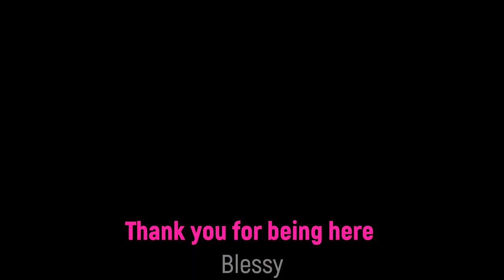6 FERRETS CONQUER THE WORLD💫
Discover with us the magical world of ferrets!